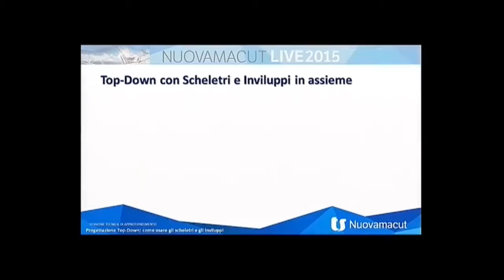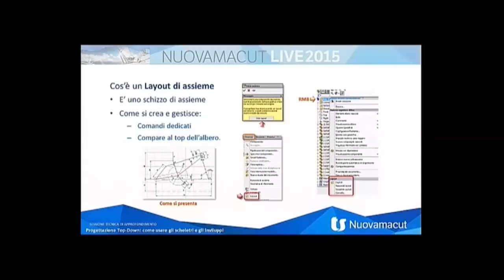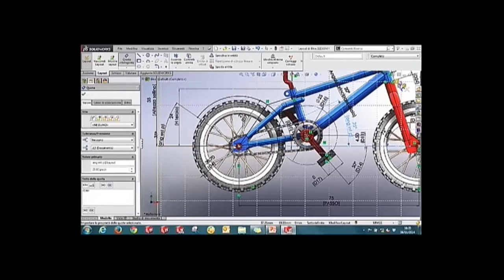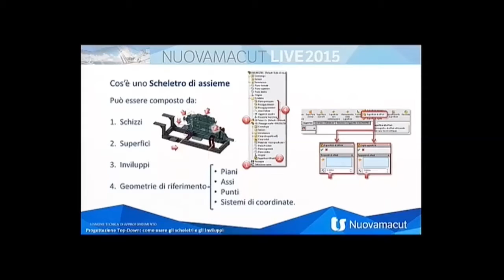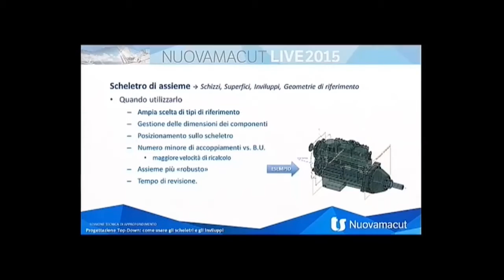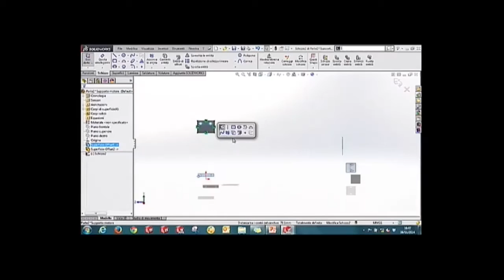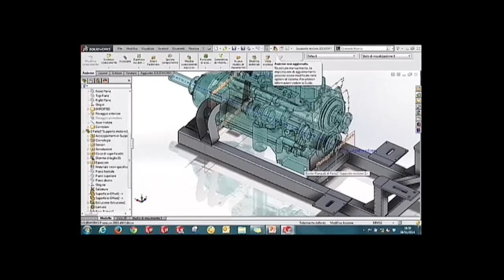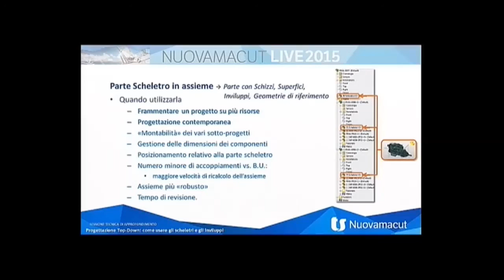Progettazione TopDown | NMLIVE2015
I segreti della progettazione TopDown: come utilizzare gli scheletri e gli inviluppi in SolidWorks. Dalla sessione tecnica di Roberto Affanni (Tecnico Nuovamacut) al Nuovamacut Live 2015.